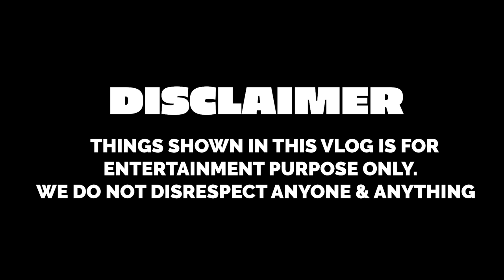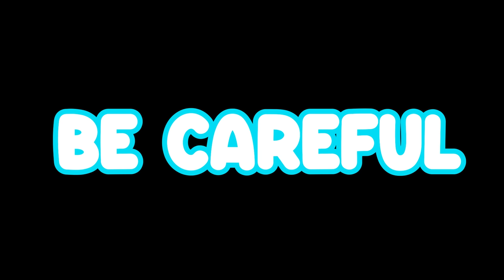PLAYING AMONG US WITH BROTHER & SISTER CHALLENGE | Rimorav Vlogs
Watch PLAYING AMONG US WITH BROTHER & SISTER CHALLENGE